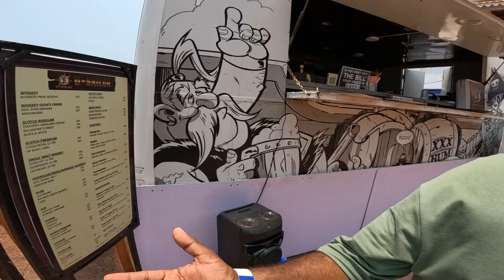നോർത്ത് ഗോവയിൽ കണ്ടിരിക്കേണ്ട സ്ഥലങ്ങൾ | 3 Days കൊണ്ട് ഗോവയിൽ എവിടെ എല്ലാം കറങ്ങാം